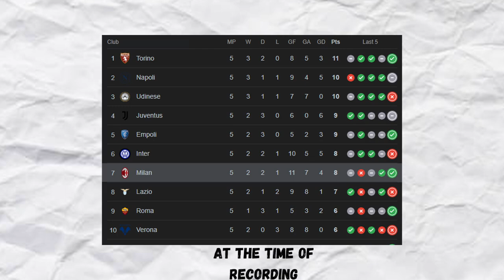FC25 Champions! I Did the Impossible with AC Milan!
Rebuilding Ac Milan On FC25!

My Microphone

My Keyboard

My Mouse Mat

My Webcam

I Rebuilt Ac Milan On FC25!